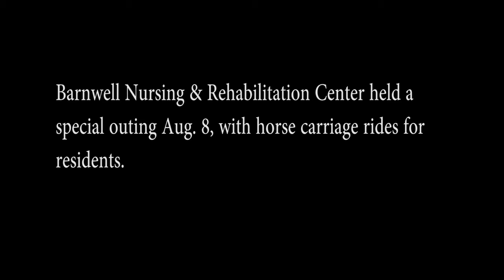Barnwell gets seniors a horse and carriage ride